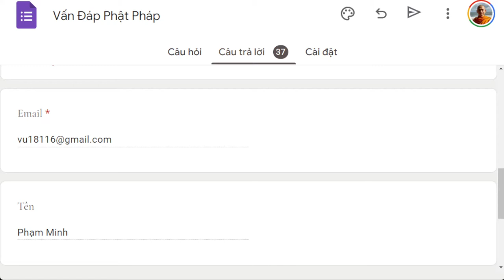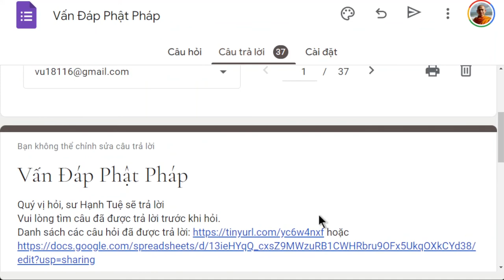Muốn thành vua có tạo nghiệp ?